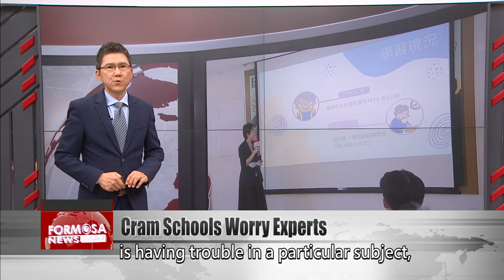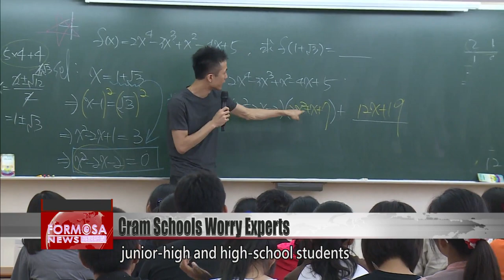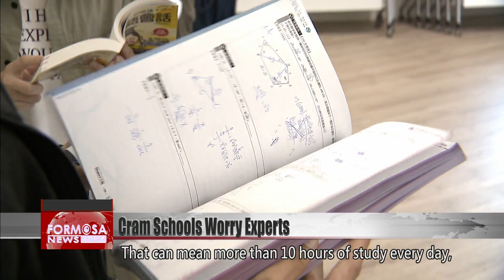A professor and a psychologist say overstudy can lead to problems for adolescents｜Taiwan News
Many junior and senior high students in Taiwan attend cram school given the country’s highly competitive educational environment. However, one expert says that excessive study and lack of sleep could lead to stress and depression for teens, ultimately undermining the very academic performance their parents focus on. One professor says that outside academic help should only be used when a student is having trouble in a particular subject, and when the teacher is unable to provide sufficient help. The government introduced a national curriculum in 2019 to reform the educational system, but experts say that parents and teachers also need to be onboard to improve the situation.

Out the door at the break of dawn, in class all day, and then off to cram school after classes let out. Such is the life of a typical high school student in Taiwan.

Hsiao K
Student
I sleep for about four or five hours a day. It has a serious impact on my mental state, my psychological state, my health. Sometimes I get a headache, or feel like vomiting, or just don’t feel well when I wake up.

Leo
Student
In the morning I will suddenly feel depressed, and won’t feel like doing anything.

According to a survey by the Child Welfare League Foundation, nationwide an average of 60% of junior-high and high-school students go to cram school after daytime classes. In cities, more than 70% of students attend cram school, and nearly 25% in cities go to cram school every weekday.

Yeh Ping-cheng
NTU electrical engineering professor
Parents feel at ease when their children get outside help for every subject. We are not against cram schools, but we believe it should be used properly. When a child is having trouble in school, and the teacher can’t help them, that’s when they should go to a cram school.

After a day of classes and tutoring, students still face homework when they get home. That can mean more than 10 hours of study every day, and stress that can have a psychological impact.

Teng Shan-ting
Psychologist
There are two components of the depression that students experience. The first is the loss of relationships with others, and the second is the loss of achievement. The student will feel that they cannot meet the expectations of those around them, such as their parents and their teachers.

The national curriculum introduced in 2019 was supposed to tackle the emphasis on cramming in Taiwan’s school system, but teachers and parents alike have continued to focus on grades and test results. For now, it would appear that Taiwan has a ways to go before adolescents can explore their own academic interests freely.